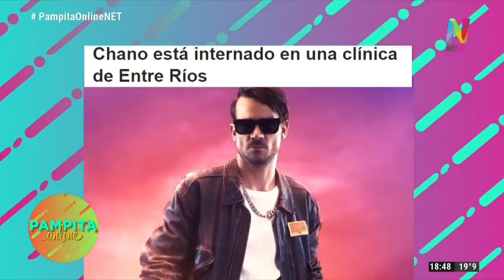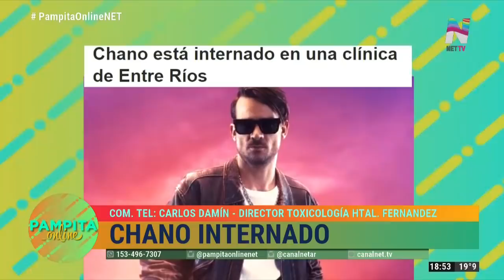Rocío Guirao Díaz: Pampita Online 2019/04/05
Rocío en el programa Pampita Online de Net TV.